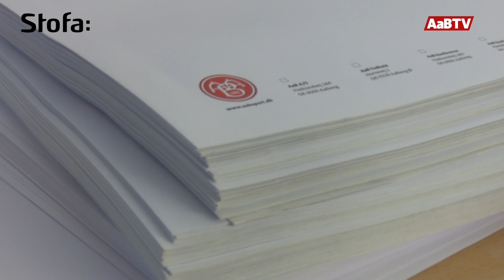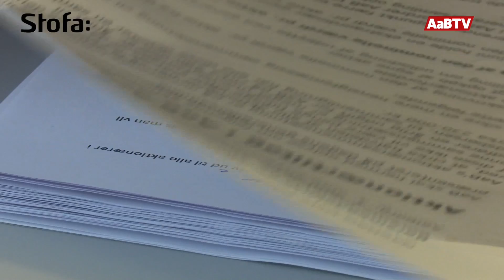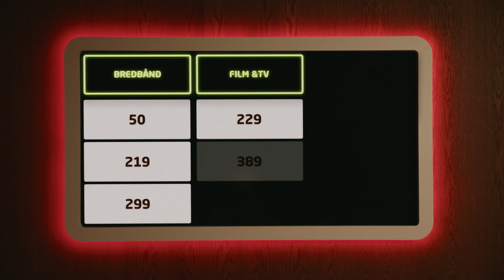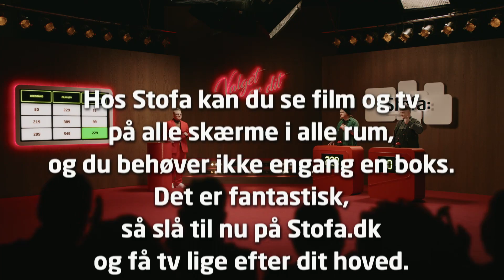Appel til aktionærer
AaB's administrerende direktør, Stephan Schors, har en besked til alle aktionærer i AaB. AaB opskriver sin aktieværdi fra 25 øre til 200 kr. og tilbyder nye aktionærfordele.